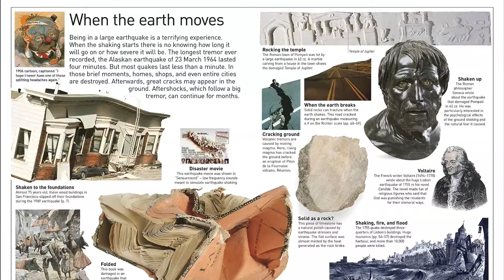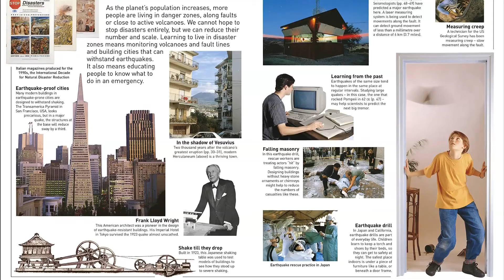Eyewitness Volcano and Earthquake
Why do earthquakes hit particular places? What was it like in Pompeii when Vesuvius exploded? How do tsunamis occur?

Discover everything about volcanoes around the world - from the largest, such as Hawaii's Mauna Loa, to the most active including Kilauea in Hawaii and Etna in Italy. Did you know that Indonesia has over 125 active volcanoes, and that there is one in Antarctica, too? Explore the hot spots of the world, including the Pacific Ring of Fire.

What does an earthquake feel like, and how long does it last? Read all about the devastating earthquakes that have hit San Francisco, the stages of an earthquake, and how dogs can help to rescue people.

Learn all about tectonic plates, what causes magma to escape from deep inside Earth, and how eruptions affect our climate. Find out what a volcanologist does, and how scientists can predict the timing and measure the magnitude of an earthquake.

Eyewitness Volcano and Earthquake is packed with fascinating facts alongside stunning photography and illustrations. This guide also includes a fact-filled wall chart, perfect for bedroom walls or your classroom.